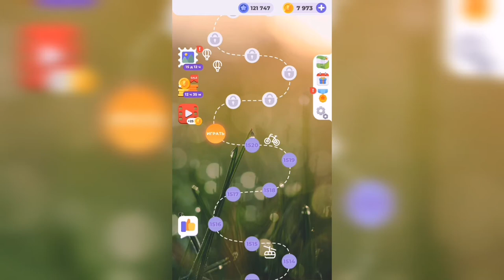Линия слова / Чарующие фьорды / Уровень 1521